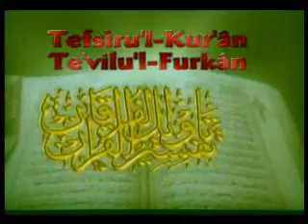112-Nur Suresi 41-64 / Mustafa İslamoğlu - Tefsir Dersleri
Tefsiru'l Kur'an Te'vilu'l-Furkan